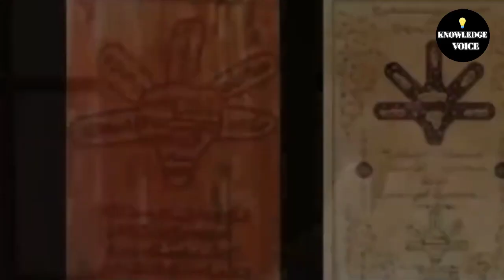Russian Scientist Found Ark Of Hazrat Noah l Hazrat Noah As Ki Kashti Mil Gaye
Topic.
In this video we talked about the Russian Archeologist Found The Ship of Hazrat Noah As they found Ark inside the ship the scientist found 4800 Year ago ship in which the prophet Muhammad SAW name Mentioned this ship was found in the Russia , Russia Mai Hazrat Noah As Ka Kashti Mil Gaye and Many others interesting and informative things in this video.

Other informative video.